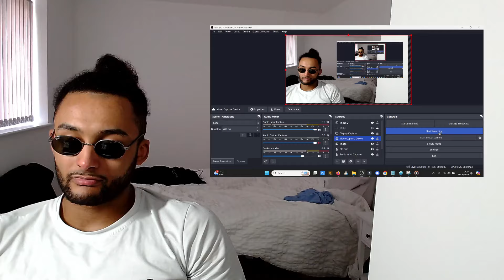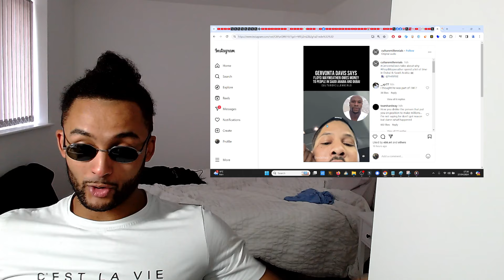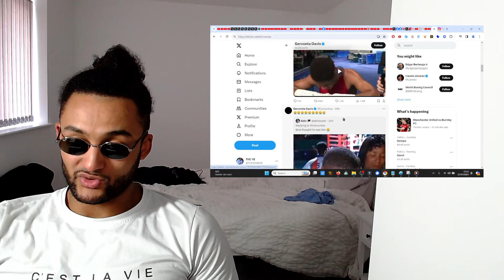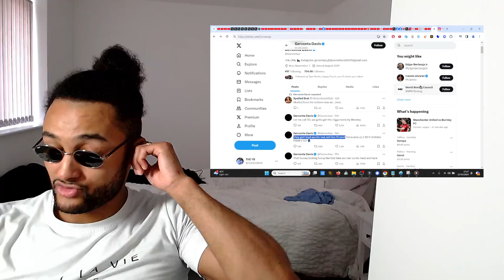BEEF! Tank Davis *EXPOSES* Floyd Mayweather 'Owes his Booty' & 'Held Hostage' by ZESTY Dubai Prince!